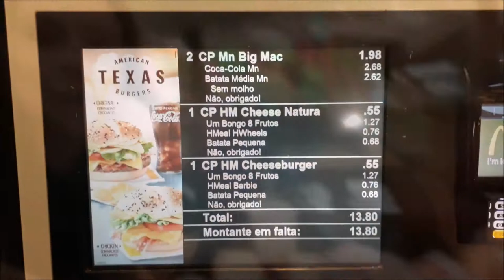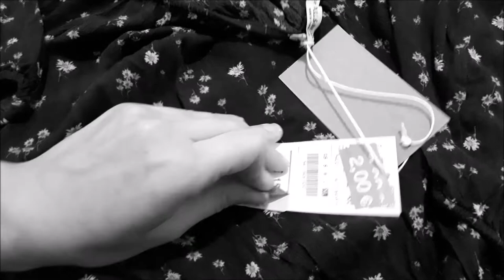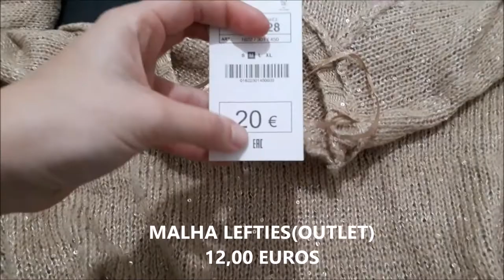COMPRINHAS DO OUTLET/MC DONALDS/CINEMA EM PORTUGAL!! Vila do Conde Fashion Outlet Porto |CRIS FABRES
Oii pessoal! No vídeo de hoje EU MOSTRO MINHAS COMPRINHAS DO OUTLET AQUI DE PORTUGAL EEEE TBM NÓS FOMOS NO MC DONALDS E NO CINEMA E EU MOSTREI UM POQUINHO PARA VCS!!! ESPERO QUE GOSTEM!!!

SE TIVEREM ALGUMA SUGESTÃO POSTA AQUII!!!